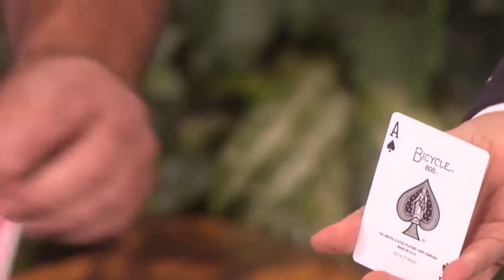'AGT' Finalist Jon Dorenbos' Amazing Card Trick - TV SHOW KING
Philadelphia Eagles football player and "America's Got Talent" finalist Jon Dorenbos showcased his mind-blowing talent for card tricks. He sure aced this one!